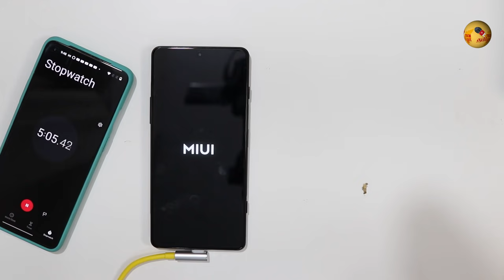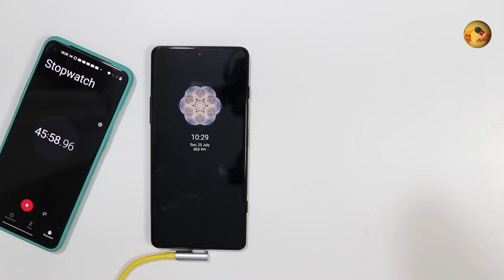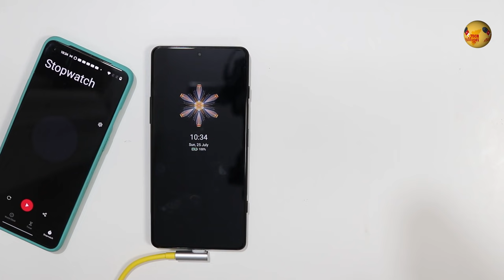Poco F3 GT Battery Charging Time Test - 0% டு 100% எவ்வளவு நேரம்? 🔥 67W 🔥 5065mAh Battery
Poco F3 GT comes with a 5065mAh battery and out off the box you get a 67W fast charger. In this video, let's see how long it takes to charge the battery from 0% to 100% and also the heating while charging.